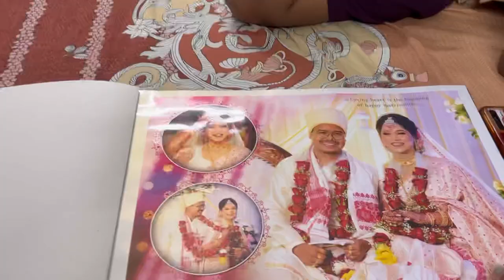বিয়াৰ পাছতো কিয় সেন্দুৰ নলগাও! Birthday ৰ দিনাই সকলো কথা কৈ দিলো 😌